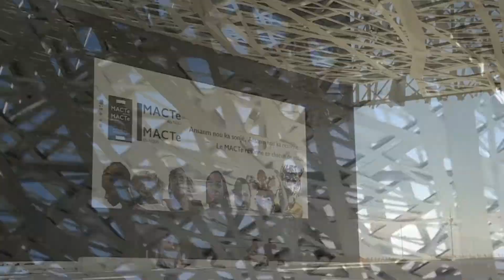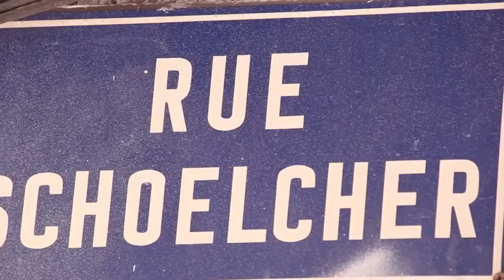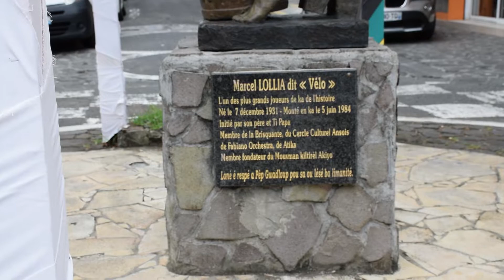29 9 2022 SER NOL PART 1